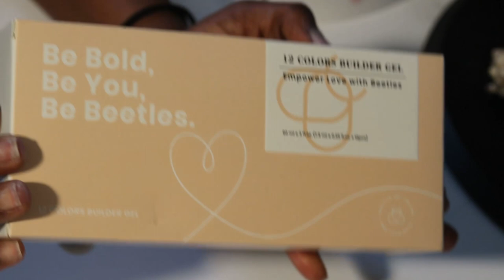WEEKLY VLOG #6 | New braids + Perfecting my driving skills + New shoes and more..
Hey loves, welcome back to another weekly vlog. I hope you enjoy!
Beginner Foundation routine.
Amazon Store Front
How old are you?
- 27yrs
Camera for filming?
-Canon M6
Where do I live?